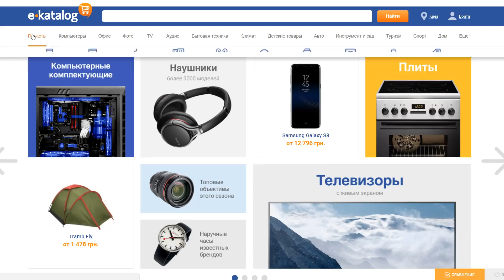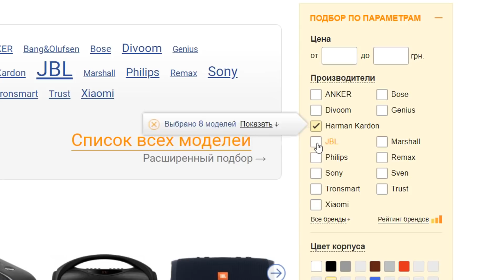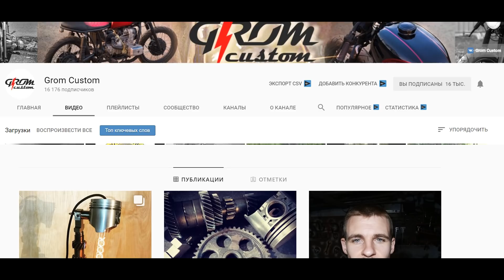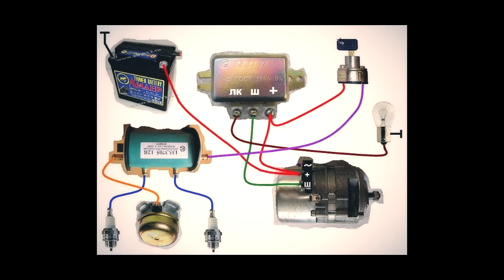Тюнинг Днепр МТ - МОТОЦИКЛ на СТИЛЕ 😀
Залетай, налетай - на e-katalog выгодно покупай!😉

Полезные ссылки!
Помочь финансово можно сюда:
WebMoney
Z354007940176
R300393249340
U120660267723